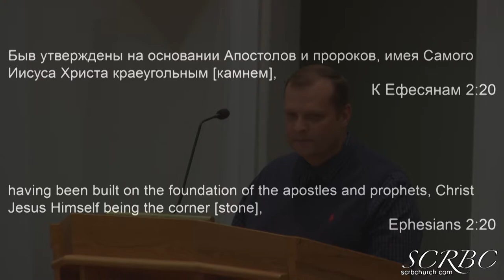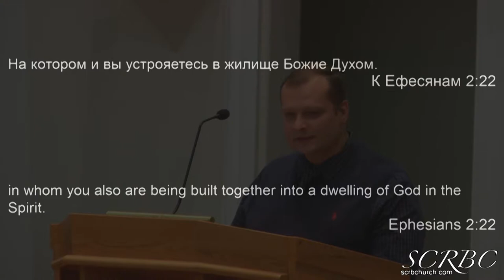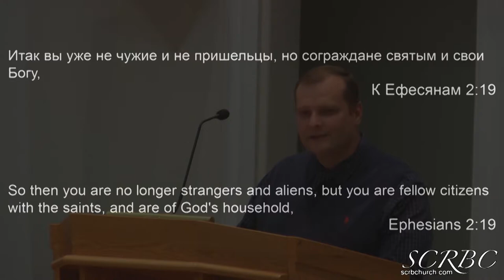2018 09 13 smirnov